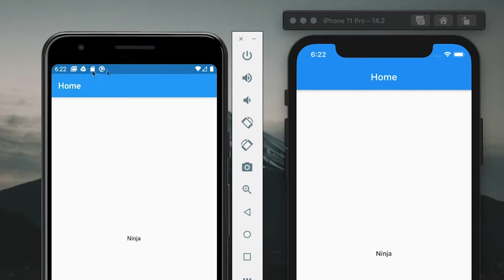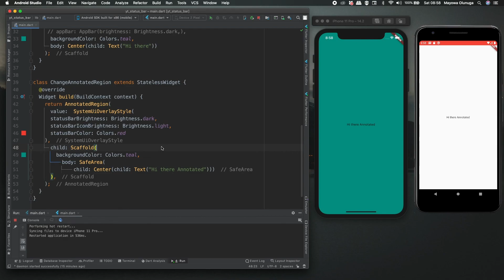Status bar Colour and Brightness in 4mins - Flutter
In this short video, I went over how to effectively change status bar colour and brightness in Flutter for both IOS and Android.

Video Timestamps
0:00​ - Intro
0:24​ - StatusBar color and Brightness
0:28​ - Systemchrome
2:23 - Changing status bar with AppBar
3:27- Using AnnotatedRegion